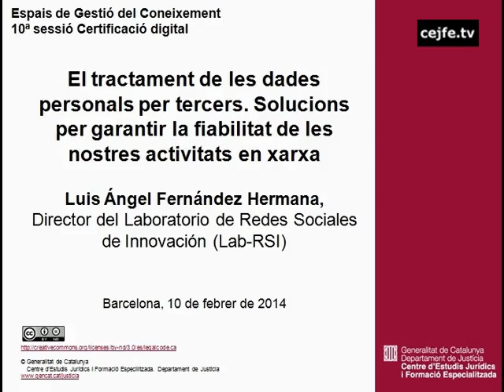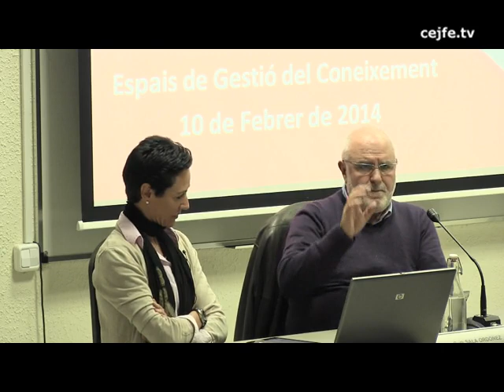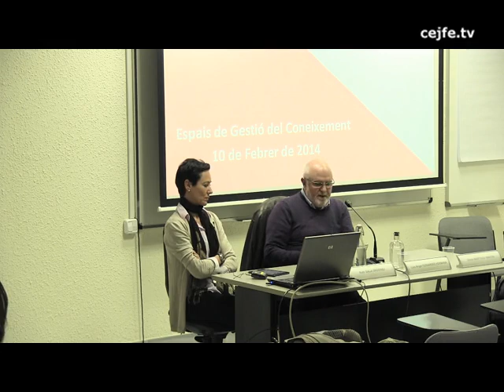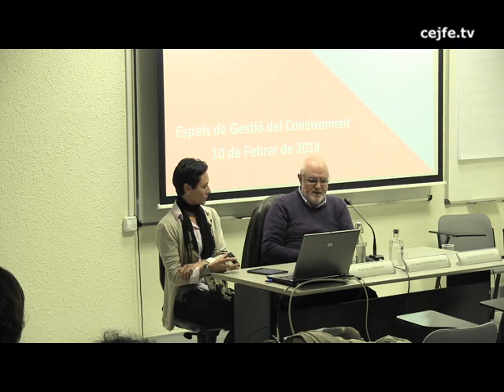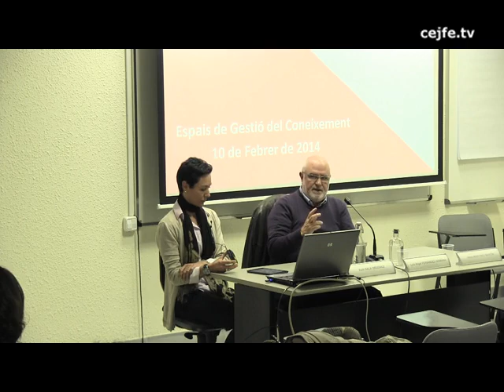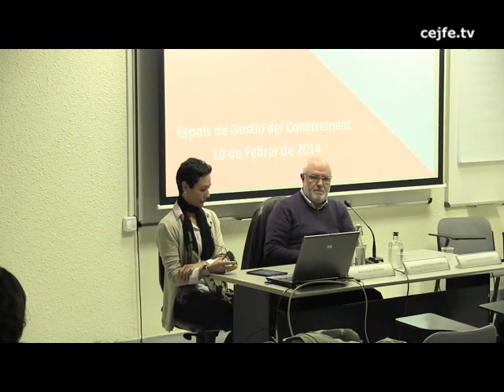10a sessió Espais Gestió del Coneixement. Certificació digital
El tractament de les dades personals per tercers. Solucions per garantir la fiabilitat de les nostres activitats en xarxa. Luis Angel Fernández Hermana.